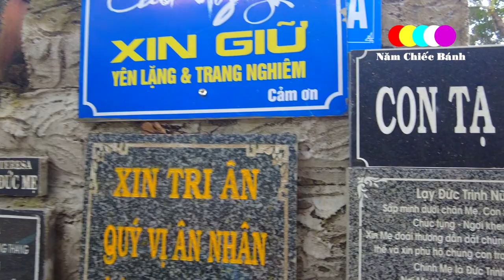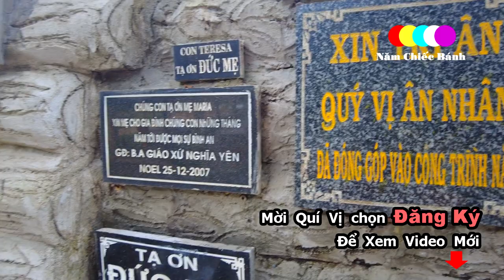Tin Vui Tân Linh Mục Đầu Tiên Việt Nam là Người H’mong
Linh mục Việt Nam đầu tiên là người H’mong, đó là Linh Mục Giuse Má A Cả, Giáo phận Hưng Hóa.